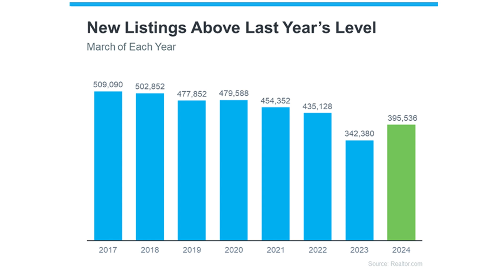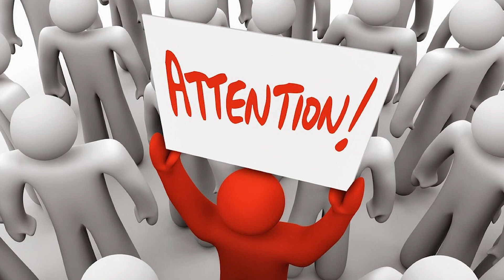Why More Listings Matter When Selling Your Home!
Learn how the increase in home listings impacts your ability to sell your house in Central Florida. Eve Metlis from Watson Realty shares insights and tips to ensure your home stands out in a growing market. Don't miss this essential advice for sellers!